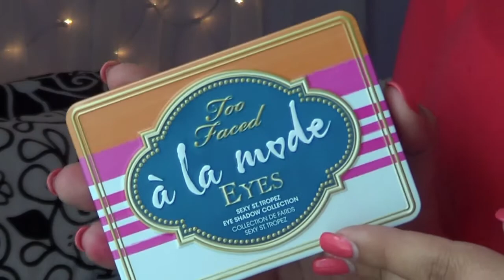a la mode Too Faced Summer Look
I used the a la mode palette by Too Faced. This was limited edition from last summer unfortunately, but... it is still available on other websites! I really hope you enjoy the look!
All the products I used.
Makeup Forever Primer Step 1 Mattifying Primer
Laura Mercier Tinted Moisturizer Oil Free -Fawn
Marc Jacobs concealer- Up all Night
Too Faced Primed & Poreless translucent powder
Benefit Gimme Brow- medium/deep
Essence Lash and Brow gel- clear
Too Faced Chocolate Soleil Bronzer- Medium/deep matte bronzer
HourGlass Ambient Lighting Blush- Diffused Heat
Becca Shimmering Skin Perfecter - Rose Gold
Lora Behind the Scene Eye Primer
NYX Jumbo Eye Pencil- Milk
Too Faced eye palette- a la mode
Noir Long wear eyeliner- Forever Noir
Benefit They’re Real Mascara
L’Oreal Lipstick- Eva’s Nude #610
E.L.F shimmer lipgloss- Dream